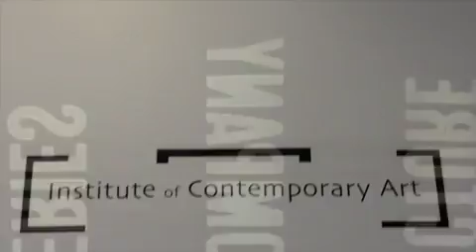Life at MECA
Maine College of Art